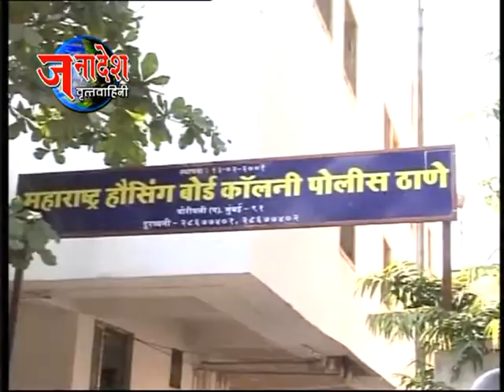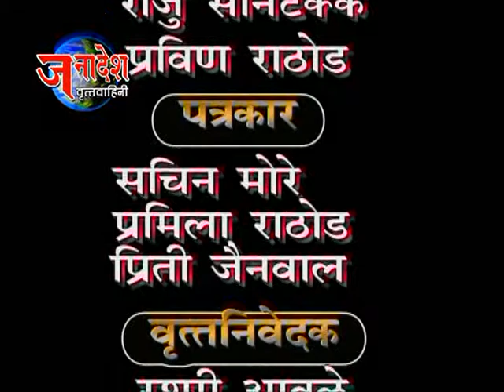NEWS 4 12 2013 SANJAY KOKRE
OBC ANTI PARTY INDIA'S JANJAGRAN MORCHA ON NAGPUR WINTER SESSION